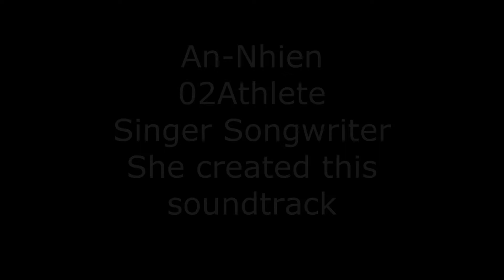An-Nhien Testimonial | 02athletics Boot Camp San Francisco Inner Sunset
An-Nhien is a Singer Songwriter.  When she is not at boot camp, she is most likely composing, rehearsing, or spending time with her extended family in some exotic locale.  Check out some of her performances:

The 02athletics fitness regimen combines muay thai kickboxing and boxing with cross training, core fitness, and body resistance elements. The workout program takes place in a boot camp setting in Kezar Stadium across from Golden Gate Park.

Our philosopy is that there are no short cuts when it comes to fitness and weight loss. The three components of a good fitness and workout plan include proper eating, challenging workouts, and consistency. Any other approach results in being overweight, unfit, and unhappy.

02Athletics fulfills the challenging workout element. While 02A members are dedicated to fitness goals such as weight loss, toning, and weight control they also struggle with obstacles such as career, family, and social life. That is why the 02A schedule is designed for busy professionals. We focus on effective morning workouts which jump start metabolism and keep you burning calories throughout the day.  The basic idea is to start your day with a substantive workout and spend the rest of the day on life.

The 02A program costs $85 per month. This is the best value for any bootcamp style workout in the San Francisco Bay Area.

WHEN: Tuesday- 6am, Thursday- 6am, Sunday - 7am
WHERE: Kezar Stadium Track across from Golden Gate Park Near UCSF (University of San Francisco Hospital) in the Sunset District
MEET PLACE:  West end of the Football Field on Kezar Stadium track near the goalpost. Park on Lincoln Ave